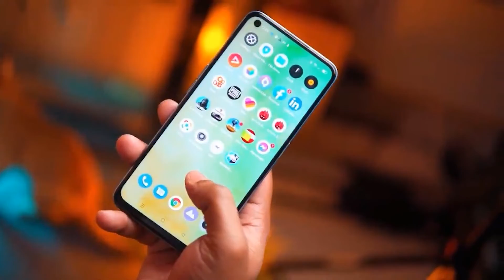কম দামে Realme আনলো সেরা ফোন ।। Realme 9i Spesifiaction Review 2022।। Realme 9i Price in Bangladesh